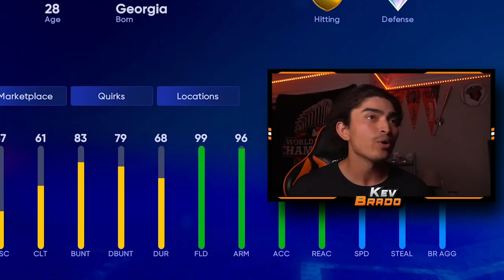*90* BYRON BUXTON IS ON THE TEAM... MLB The Show 22 Diamond Dynasty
I pulled *90* Byron Buxton and its time to debut him!!

📅Stream Schedule📅
- Every Weekend

💎Shoutout to our Members💎
Kaven Lil
LightSkinChris
BigBoyBilly44
Phanatic TV
Hardpard
razrfifa
Sara Butts
ClutchPatch
FINNY 2
Steve Harris
John Dyring
Samuel Dudor
Carson
SavvonTV
Mike Plays games
Ryan Finnegan
Kameron Harris
FINNY
DaeHoLee Grail
The Mortgage Lifeline
ItsBrady
JoJoPate